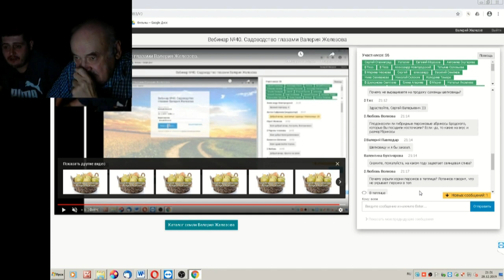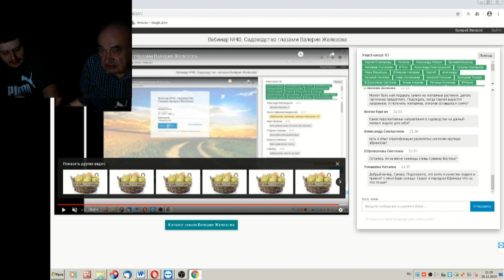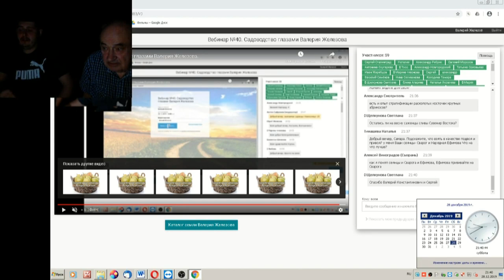61 ч 03 На вопросы ЧАТА отвечают отец и сын Железовы